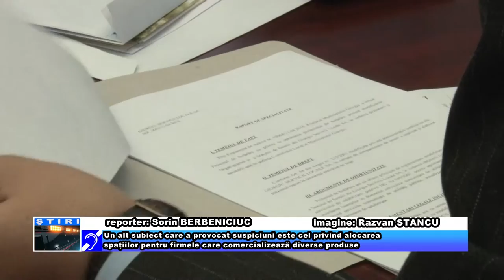Suspiciuni față de „Zilele Orașului”